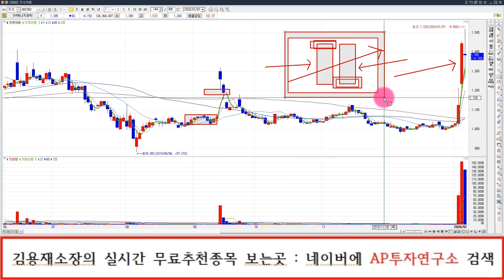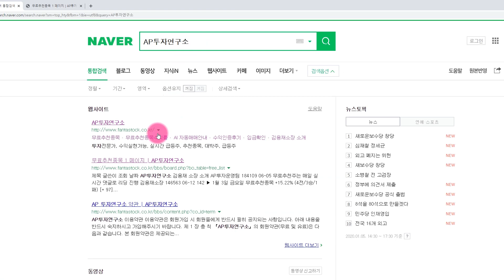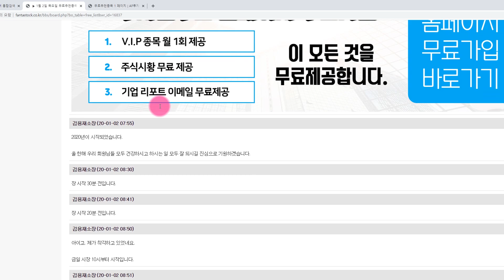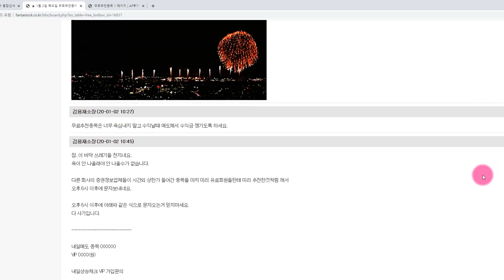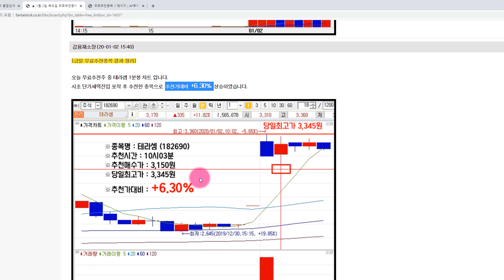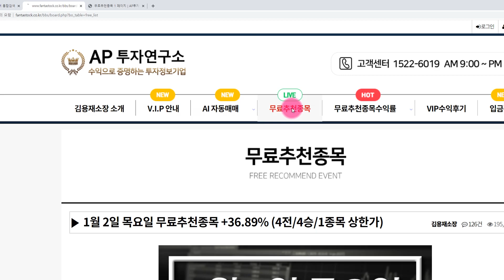SH에너지화학 (002360) 왜 이것만 하락했을까? 매도? 보유?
SH에너지화학 (002360) 종목에 대한 분석 동영상입니다.